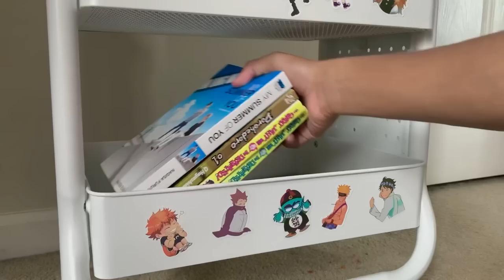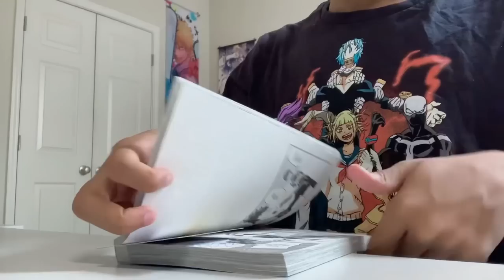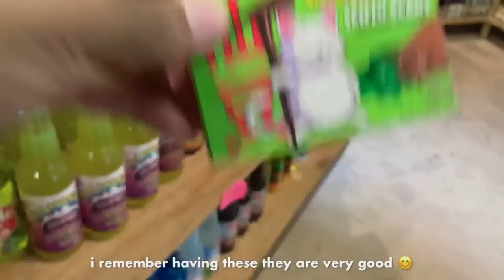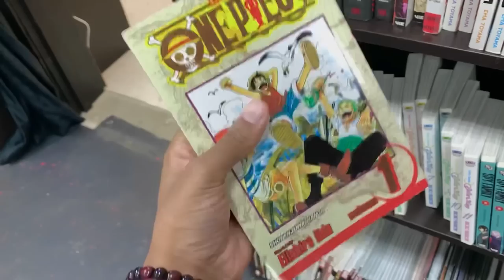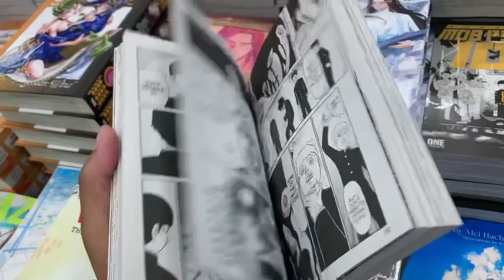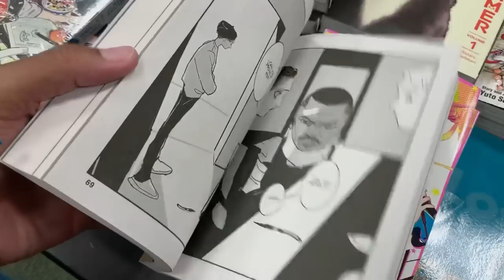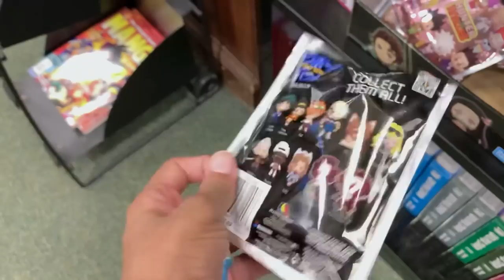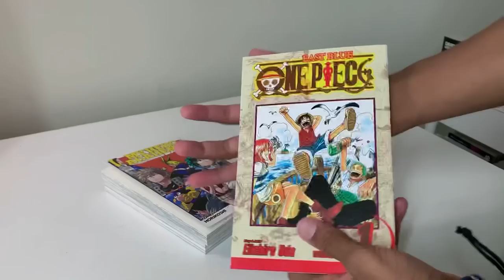manga shopping + haul, gaming cafe, candy shop, organizing manga, boba, anime | vlog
⌦ | socials

Hello everyone 👋,  in today's vlog we're going to a gaming cafe 🎮, organizing manga 📙, go to the boba ☕ , and much more ! 💌

-- enazuno

♪ | music
lofiru

↺ | faqs
edit: inshot, capcut, picarts, & phonto
film: iphone xr